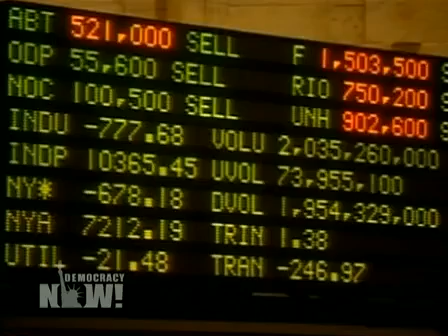Eliot Spitzer: Geithner, Bernanke "Complicit" in Financial Crisis and Should Go 1 of 3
In an extended interview, we speak with former New York governor Eliot Spitzer about the financial crisis and how it was handled by Federal Reserve Chairman Ben Bernanke and Treasury Secretary Timothy Geithner. Bernanke and Geithner actually built and participated in creating the structure that now has collapsed, Spitzer says and calls on them to be replaced. Spitzer also talks about the scandal that erupted last year that forced him to resign as governor. I have no doubt that there were many people who were opposed to me, very powerful forces, who were happy to see me go, Spitzer says. Whether they participated, Ill let others figure that out. I resigned because of what I did. [includes rush transcript]